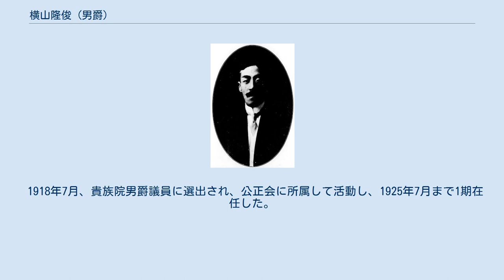横山隆俊 (男爵)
横山隆俊 横山 隆俊（よこやま たかとし、1876年（明治9年）9月25日 - 1933年（昭和8年）12月19日）は、明治から昭和期の実業家、政治家、華族。
従三位勲四等。
加賀八家横山家第14代当主。
 石川県石川郡金沢で加賀八家横山家当主・横山隆平の長男として生まれる。
父の死去に伴い、1903年8月14日に男爵を襲爵した。
 第四高等学校補充科で学び、その後、東京に出て専修学校に入学し、田尻稲次郎、阪谷芳郎などから理財学を学び、1897年に卒業し帰郷した。
父が経営していた尾小屋鉱山に入り事業の拡大を図った。
また親族横山隆興が経営していた平金鉱山（岐阜県）と合併して横山鉱業部を設立し、さらに大蔵鉱山（山形県）、宮田又鉱山（秋田県）などを買収して経営を拡大した。
 その他、石川県教育会会長、加州銀行頭取、共同生命保険社長、金沢電気軌道社長、ブラジル拓殖取締役、金沢商業会議所特別議員、北陸絵画協会会長などを務めた。
また、東京に旧加賀藩領（石川県、富山県）出身者のための寄宿舎・明倫館（明倫学館）を林賢徳、横山隆興、塩屋方圀らと計って設立し、後進の育英事業に尽力した。
 1918年7月、貴族院男爵議員に選出され、公正会に所属して活動し、1925年7月まで1期在任した。